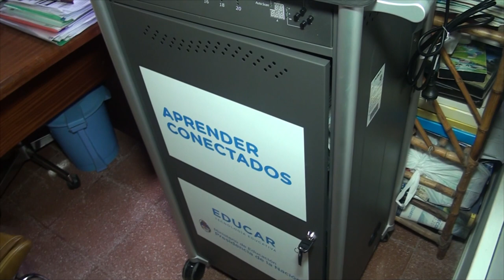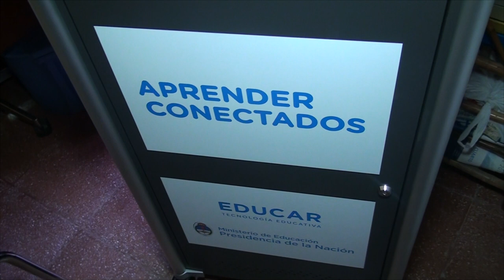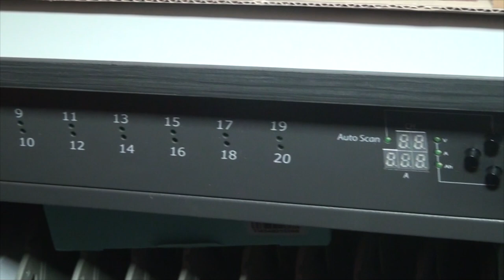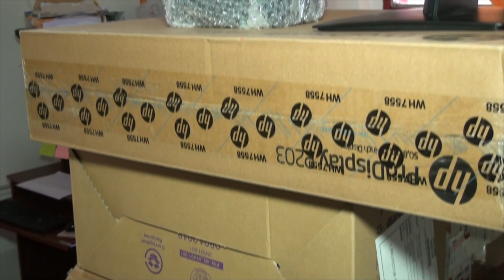PATRICIA BRUERA DIRECTORA J GUIDO Y SPANO APRENDER CONECTADOS LLEGO AL JARDIN